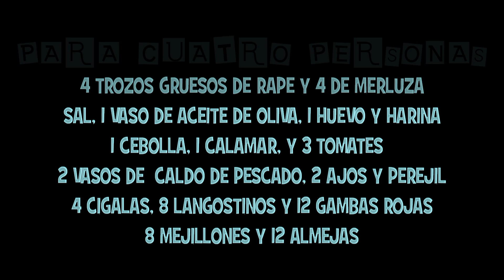Zarzuela de pescado y marisco Vídeo receta 24 aquí cocinamos todos Cooking recipe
Ya me direis como esta despues de hacerla!!! En mi canal podrás encontrar recetas de comida casera organizadas en listas de reproducción por ingrediente principal, no solo hechas por mi, también elaboradas por amigos y familiares. Por eso el nombre del canal es "aquí cocinamos todos" te animo a que me envíes tus recetas preferidas e intentare hacerlas para que todo el mundo disfrute de ellas, por supuesto nombrandote a ti y tu canal, siempre que sean recetas caseras y con ingredientes normales y fáciles de comprar. ¡¡no te olvides!! "AQUÍ COCINAMOS TODOS"